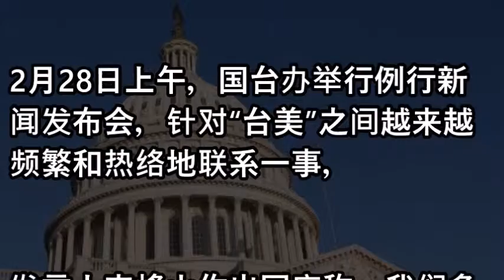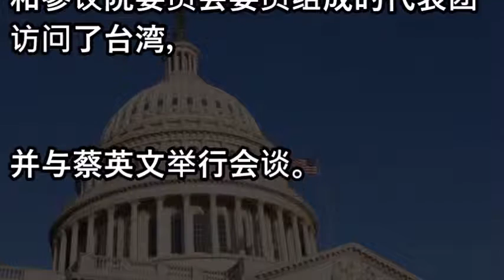挑战"一中"红线!美参议院全票通过"台湾旅行法"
習近平走獨裁路線是害怕自己會被反習勢力清算！中共走回個人獨裁只會讓自己的體制更脆弱，加速滅亡的步驟！